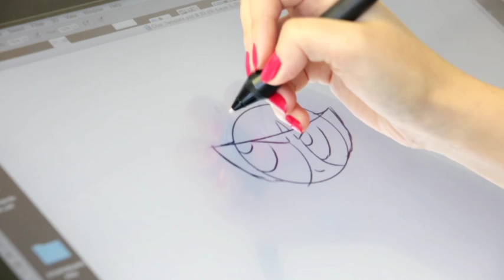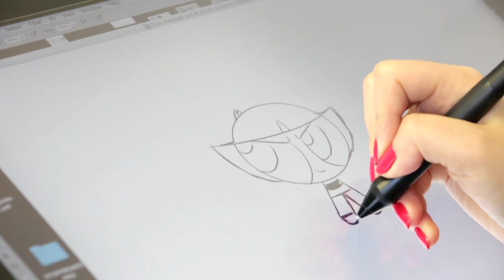Hi my name is Buttercup | The Powerpuff Girls | Cartoon Network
Triangles for the fringe, grumpy brows and spiky hair - the recipe to draw Buttercup.

Welcome to the official Cartoon Network Africa YouTube channel. You’ll find promos, videos, updates and cheats on the latest Cartoon Network's web games and mobile apps for iPad, iPhone, iPod touch, Android and Kindle. Come back for new interactive game plays from The Amazing World of Gumball, Adventure Time, Ben 10 Omniverse, Mixels, Regular Show, Uncle Grandpa, Steven Universe, Clarence and many more.